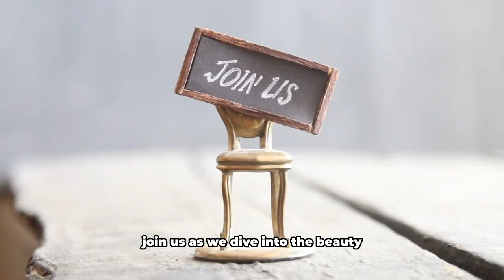Our Channel Goals